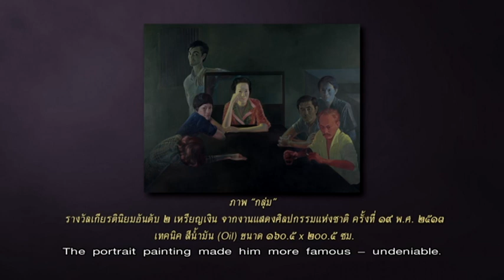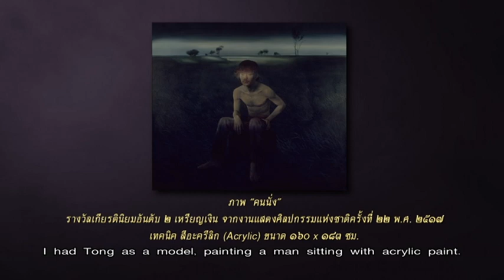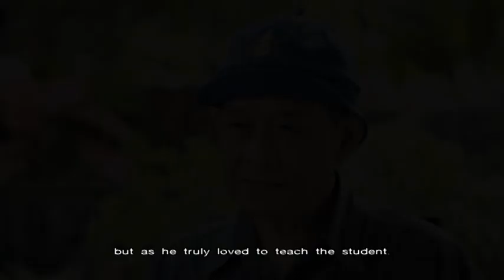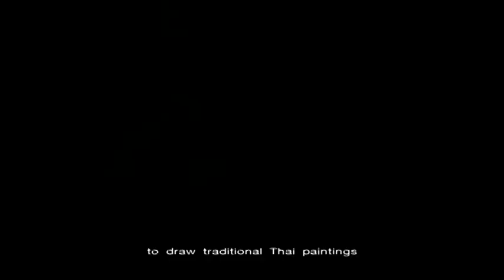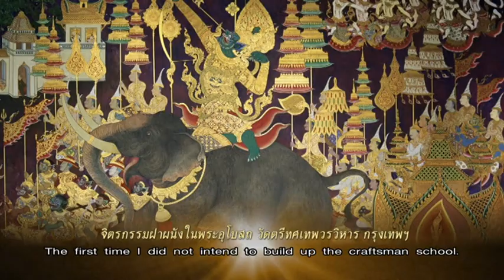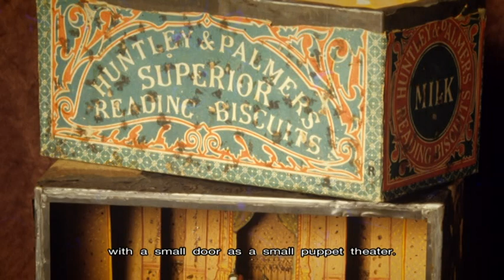สยามศิลปิน ตอน จักรพันธุ์ โปรษยกฤษ : part 2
สยามศิลปิน ตอน จักรพันธุ์ โปรษยกฤษ
ผู้อนุรักษ์ สืบสาน และสร้างสรรค์มรดกศิลป์

อำนวยการสร้างโดย
มูลนิธิศิลปินแห่งชาติ